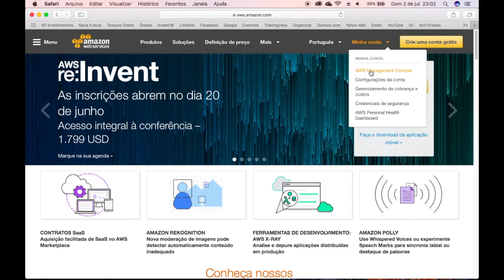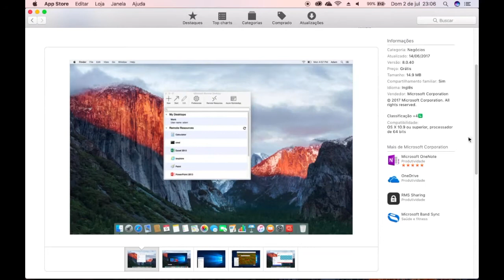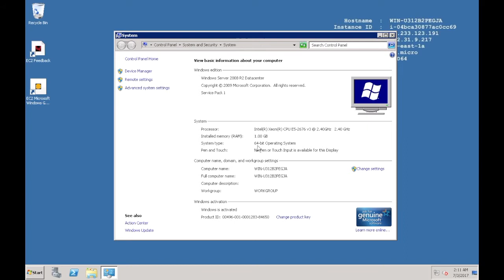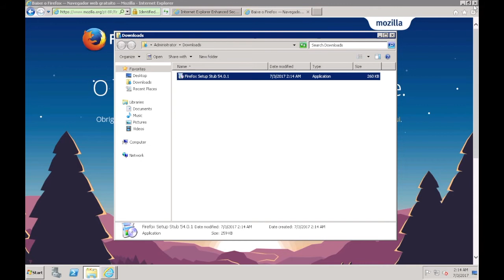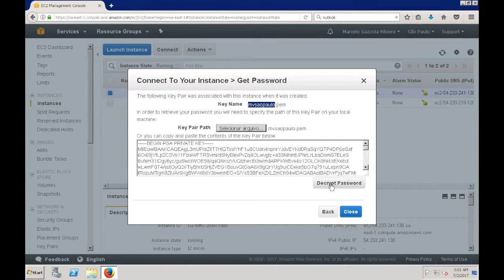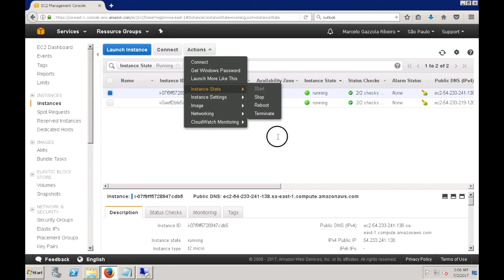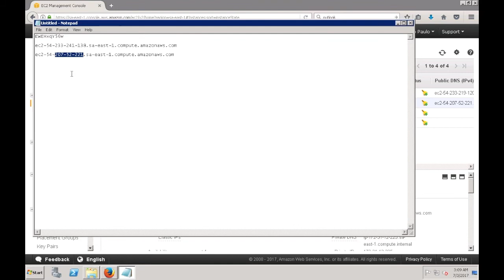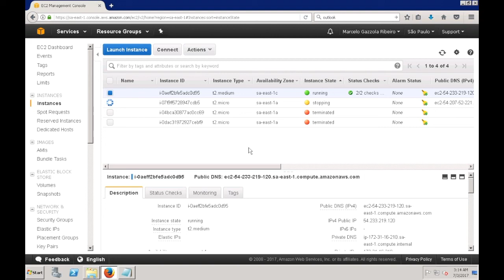Video 3 de 3 - Como acessar a Máquina Virtual da AWS